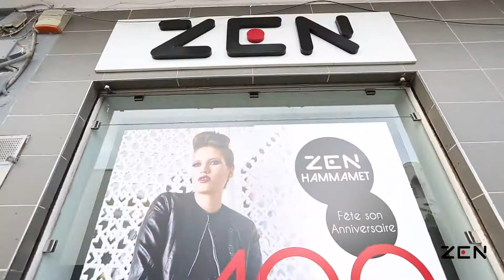Anniversaire ZEN HAMMAMET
Découvrez les moments fort d'anniversaire ZEN HAMMAMET